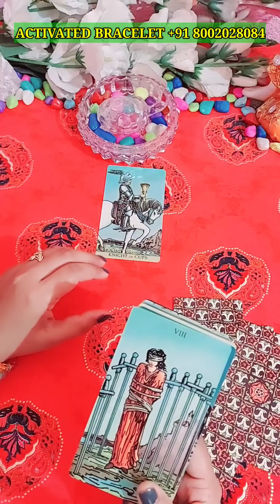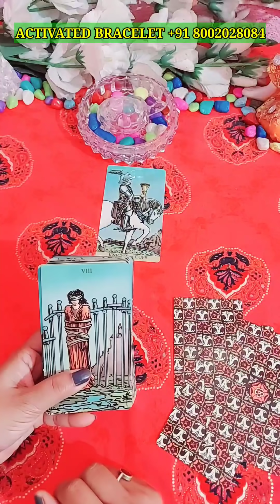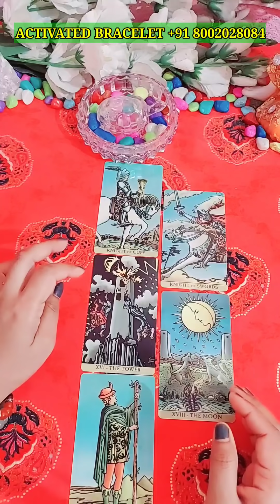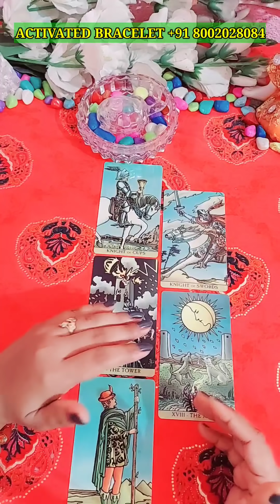WO KYA SOCH RAHE HAIN ABHI AAPKE BARE ME?/india